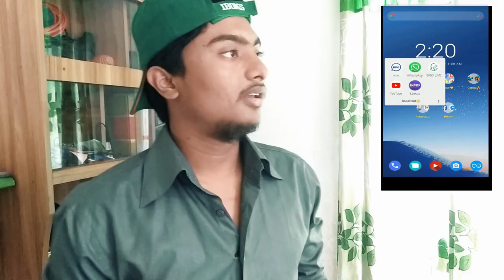Valentine's Week special||Bangla Funny Video||New Video 2019||Sheikh Sakif Vines||Bangali TheVampier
Finally Dudu Bhai is mingle..

Hi Guys..!!!
Bangla Funny Video 2019 "বাপ বেটার Family"
Valentine's Week পর্ব কেমন লাগলো...??? কমেন্টে জানাও...

➤➤➤My Invitation Code: BNRDM8

## This totally a fun base video. If any expressions/words of mine hurting YOU, please forgive me.I hope you guys love it! There are plenty more videos to come! Love you x

➤➤ Video Title : Valentine's Week special||Bangla Funny Video||New Video 2019||Sheikh Sakif Vines||Bangali TheVampier

AY NO TO PORN !!! 18+ | Bangla Social Awareness Video | Prank King Entertainment
bangla funny
Bengalis In Cinema Hall
Winter Season 2019
2019